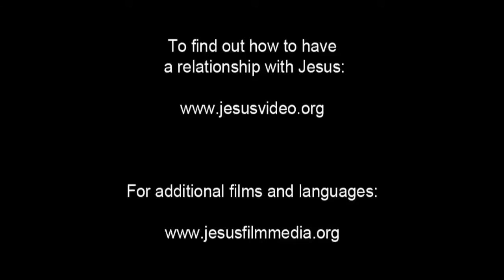German, Standard! Confess Jesus As Lord! Believe In Jesus Resurrection! Surely Saved Forever!(57)